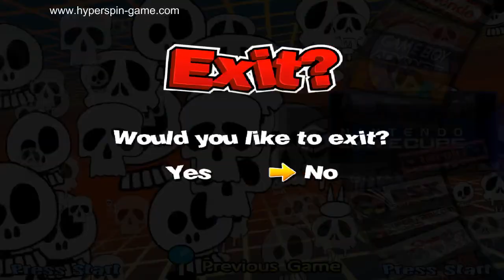hyperspin download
1TB to 16TB HYPERSPIN Hard Drive. HYPERSPIN-GAME MASSIVE ARCADE GAMES COLLECTION !! COMPLETE All wheel pictures, stunning arts, sounds, videos, titles and themes of all games for each system (Arcade, Pinball, Console, Handheld and PC Games). An AWESOME collection developed by a community of PROFESSIONALS!

SYSTEMS & EMULATORS:
CAVE
Castlevania Collection
Commodore Amiga
Atari 5200
Sega SC-3000
Nintendo Satellaview
Sega System 18
Bally Astrocade
PolyGame Master
MAME
Shmup wheel
Seibu Kaihatsu
Pinball Arcade
NEC Turbografx-16
Nintendo Famicom
TMNT Collection
Trackball Games
Microsoft MSX
NEC PC-FX
NEC SuperGrafx
Toaplan Classics
Microsoft MSX2+
Exidy Classics
Sega 32X
Sega X Board
Capcom Classics
Jaleco Corp
Sega Pico
Locomalito Games
Sega Ages
MAME Adults
WWF Collection
Donkey Kong Collection
Kaneko
Technos Classics
Sega Model 2
Nintendo Gamecube
Pacman Museum
Midway Classics
Sega Mega-CD
Microsoft MS-DOS
Casio PV-1000
Brezzasoft Crystal System
Hudson Collection
Sega Triforce
Flash Player Projector
DDR Mania
Raiden Collection
Gradius Collection
HyperXMLSpin
HBMAME
Sega Genesis
Apple II
Doujin Soft
Sega Master System (Tec Toy)
Koei Collection
Banpresto
Magazines
Slot Machines
Simpsons Collection
Sega Dreamcast
MAME Kids
Pacman Championship Edition DX
Sega SG-1000
Taito G-Net
Sega Master System Imports
PinBall FX2
Double Dragon Collection
Driving Games
Tiger Game.com
Run N Gun
Tecmo Classics
Atari 7800
Sharp x68000
Fruit Machine
Cave 3rd
Atari Classics
PopCap
Streetfighter Collection
Mitchell Corporation
Spectravideo
OpenBOR
Amstrad GX4000
Konami Classics
NEC TurboGrafx-CD
Microsoft MSX2
Zinc
Nintendo DS
Nintendo Super Famicom
Tekken Collection
SNK Neo Geo
Nintendo 64
Hacked Games
Irem Classics
Coleco Telstar
Namco Classics
Sammy Atomiswave
Sega Classics
Daphne
MUGEN
Shining Force Collection
NESiCAxLive
PC Games
Casio PV-2000
Super Nintendo Entertainment System
Touhou Project
Final Fantasy Collection
Sega Hikaru
XBMC
Nintendo Wii U
Bandai WonderSwan
Atari GX2
Console Hits
Sega Mark III
Sharp X1
Mattel Intellivision
Konix Multi-System
Williams Classics
Contra Collection
Nintendo WiiWare
Nintendo Wii
Atari 2600
Sega Master System
Doom
SNK Classics
Sonic Collection
Big Fish Games
Taito Classics
ColecoVision
Panasonic 3DO
Commodore CDTV
Sega ST-V
Commodore 64
Rayman Collection
Sega Naomi
Sony Playstation 2
Technos
Pokemon Collection
Devil May Cry Collection
AAE
Atari Jaguar
Atari G42
Metal Slug Collection
Psikyo
Camputers Lynx
Nintendo Classics
DICE
Shotgun Games
Sony PSP
Atlus Collection
Bomberman Collection
Arcade Shmups
Sony Playstation
Sega Model 3
Atari Lynx
Sega CD
Sega Saturn
Watara Supervision